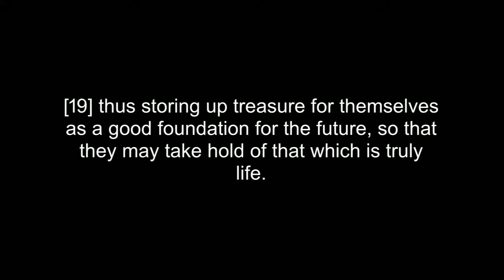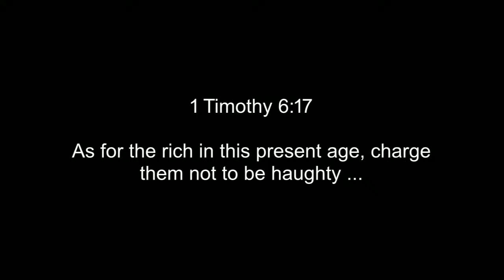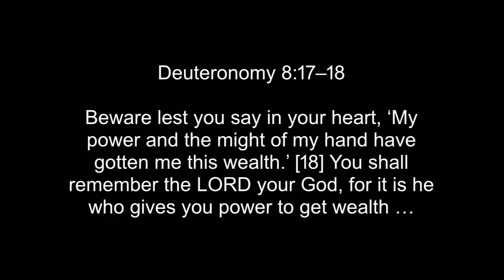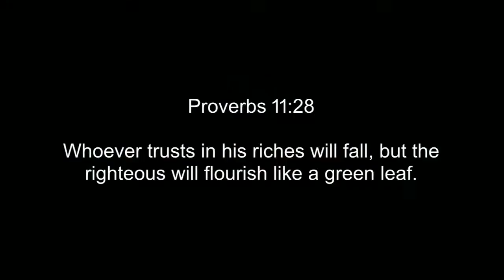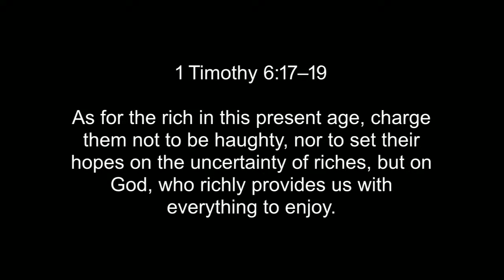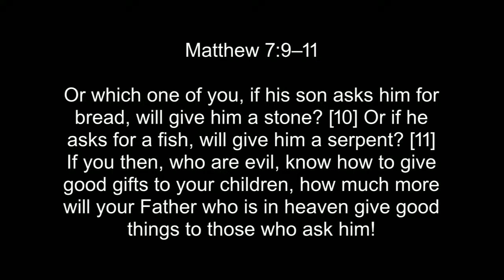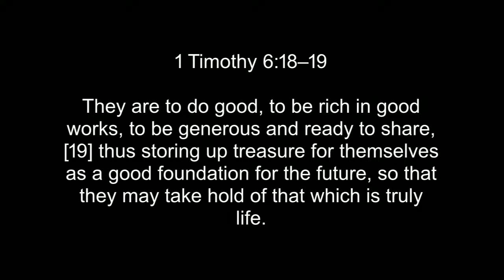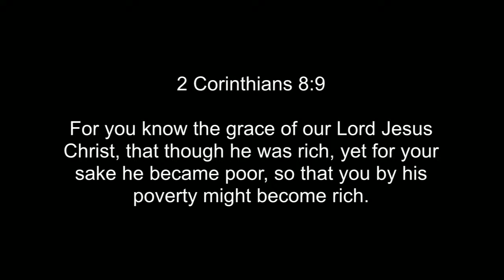Enjoying God's Riches